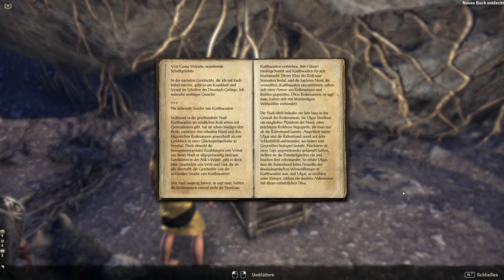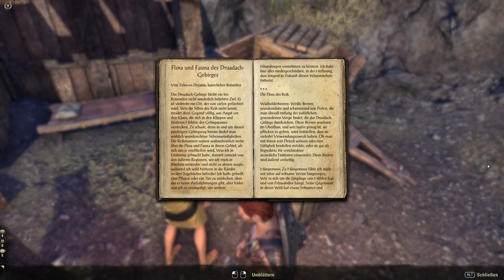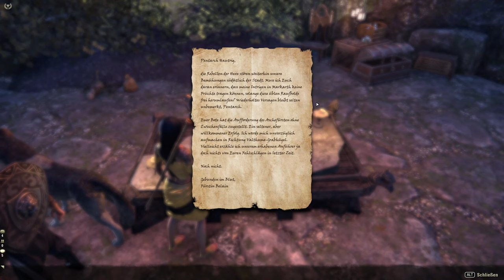Teso #317 - Das Geheimnis der Fürstin [Lets Play] [The Elder Scrolls Online]